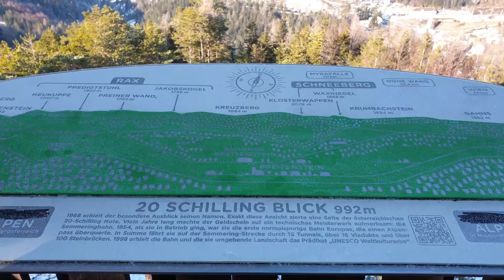Where to find snow around Vienna?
I went to explore two places around Vienna that are reachable by train and have tons of snow.
The first place is the well-known Semmering and the second is Puchberg am Schneeberg.